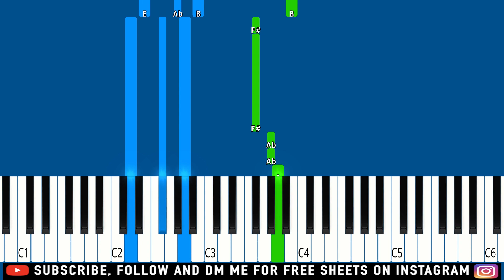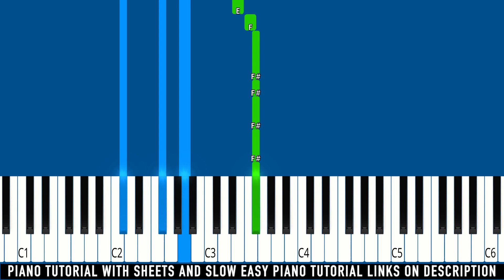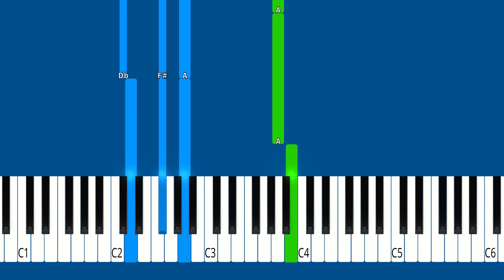Lana Del Rey - The Blackest Day - Piano Tutorial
► Learn How To Play Lana Del Rey - The Blackest Day | Piano Tutorial | Piano Cover | Easy Piano Tutorial

🔎 SOCIAL 🔎